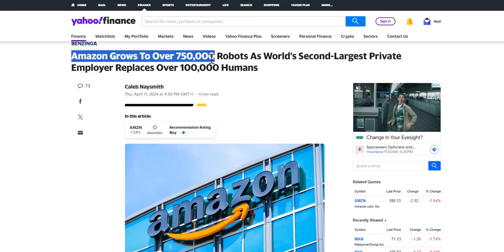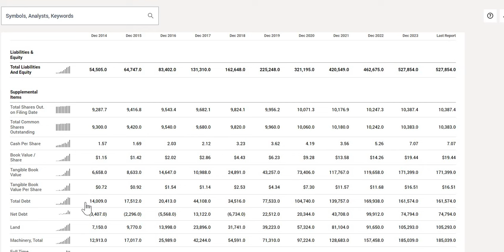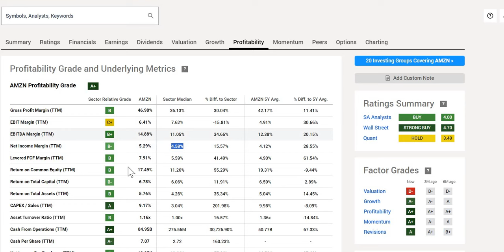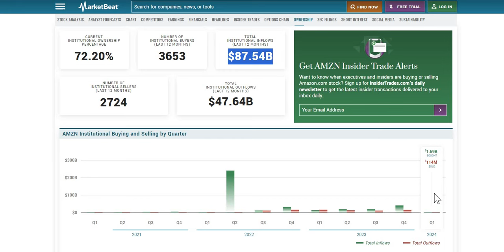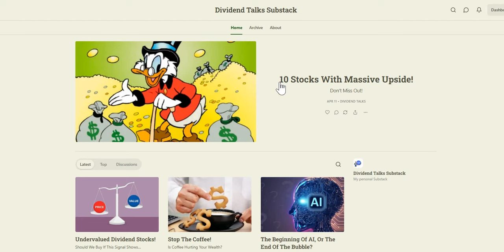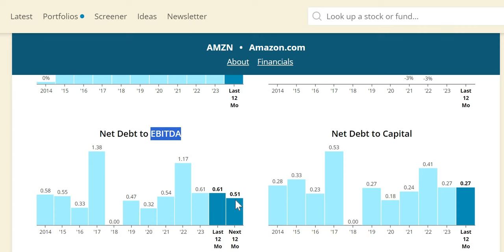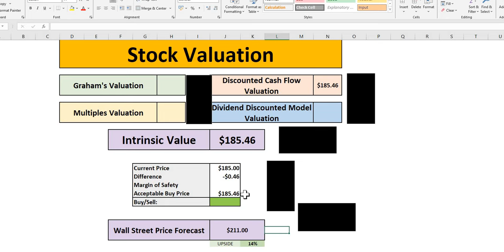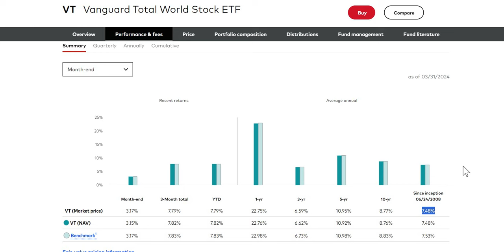Is Amazon (AMZN) Stock Still A BUY Now?!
In this video we will analyse Amazon (AMZN) stock using our 4 valuations methods to get to our intrinsic value. We will then apply a margin of safety to get to our acceptable buy price.